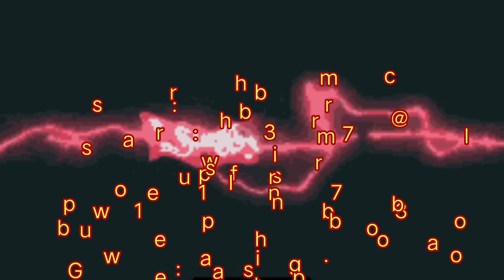Tutorial cara potong rambut panjang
Dlm sukatan belajar gunting rambut